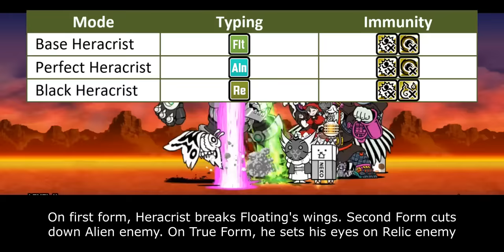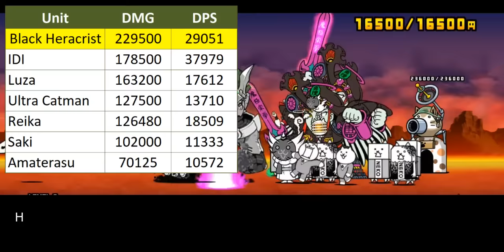The Battle Cats - Enter Black Heracrist!! (Bikkuriman Collabs)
that swords looks big and heavy
no wonder his foreswing is so long

Table of Content:
00:00 - Unit Evolution
00:42 - Unit Intro
01:28 - General Performance
03:17 - Weakness & Limitation
05:13 - Closing Statement
06:48 - Cat Library Entry

- Strike Angel: TBA
- Heavenly Jack: TBA
- Bikkuriman Cats: TBA
- Wonder Maria: TBA
- Shaman Khan: TBA
- Black Zeus: TBA